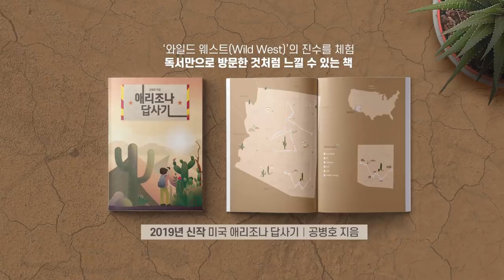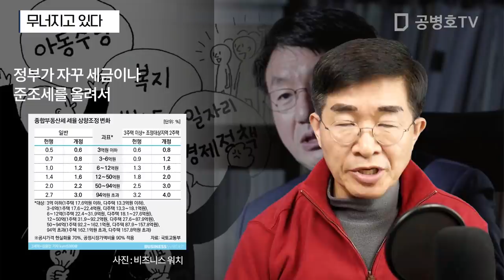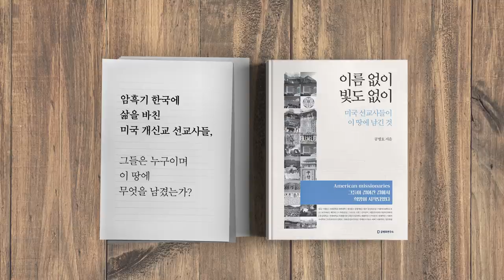무너지고 있다 / 냉정한 한국진단 [공병호TV]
무너지고 있다 / 냉정한 한국진단

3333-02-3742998 카카오은행 (예금주 : 공병호) / (텔레뱅킹 : 090 & 은행코드 : 90)

참고자료
1. [월간중앙] 성태윤 연세대 교수가 말하는 2020년 한국경제 반등의 조건, 김경빈, 중앙일보, 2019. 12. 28